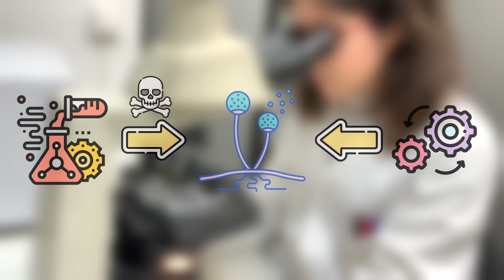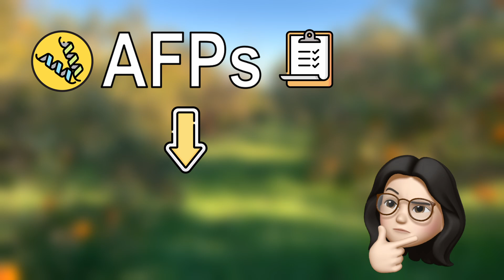V Edición Yo investigo. Yo soy CSIC: Carolina Ropero Pérez - Nuevos antifúngicos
¿Sabías que existen multitud de hongos capaces de infectar nuestros cultivos en la etapa postcosecha? Esto genera grandes pérdidas económicas y desperdicio alimentario. Sin embargo, nos estamos quedando sin fungicidas con los que combatirlos. Soy Carolina Ropero y en mi tesis doctoral en el Instituto de Agroquímica y Tecnología de Alimentos (IATA-CSIC) investigo el uso de hongos como fábricas biológicas de unas proteínas antifúngicas llamadas AFPs: proteínas pequeñas, muy estables y capaces de impedir el crecimiento de hongos dañinos para el sector alimentario. Además, intento desentrañar el modo en el que estas proteínas generan la muerte de los hongos. Este video forma parte de la V edición del concurso "Yo investigo. Yo soy CSIC". Agradecimientos y atribuciones La tesis descrita está siendo realizada gracias a un contrato predoctoral ACIF/2021/364 de la Conselleria d’Educació (Generalitat Valenciana, Comunitat Valenciana, España). Agradecimientos especiales a Olegs Kuznecovs por participar en el vídeo y ayudarme en la edición. La música ambiental pertenece a la obra "Ruta 66". Música descargada de
Los iconos utilizados presentan licencia gratuita de uso de Freepik - Flaticon, con su correspondiente atribución.